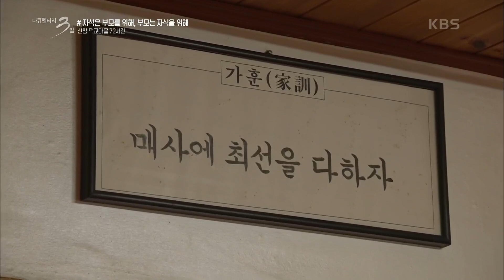[다큐3일] 자식은 부모를 부모는 자식을.. 서로를 생각하는 따뜻한 마음 | “곶감에 살어리랏다 - 산청 덕교마을 72시간” (KBS 201206 방송)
“곶감에 살어리랏다 - 산청 덕교마을 72시간” (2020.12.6 방송)

11월 가을 추수가 끝나면 찾아오는 농한기. 농사일을 쉰다는 농한기 때에 가장 바쁜 마을이 있다. 바로 가을에 수확한 감을 깎아 곶감을 만드는 농가들이다. 한 해의 결실을 곶감 만들기로 마무리하는 마을에는 이맘 때 쯤엔 일손이 부족하다.
가족, 지인들이 모여 바쁘게 감을 깎는다.
 20201206